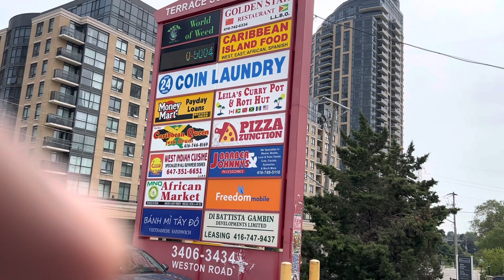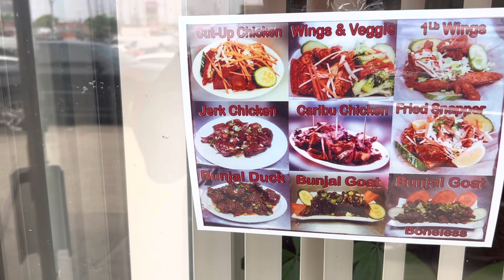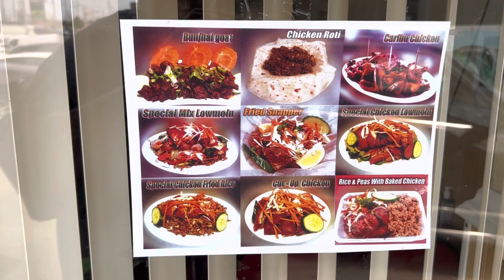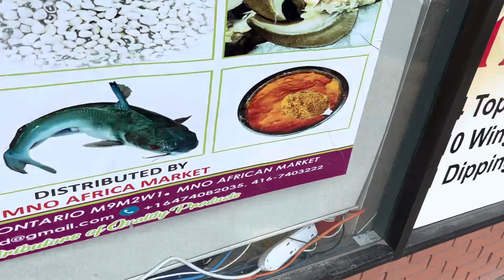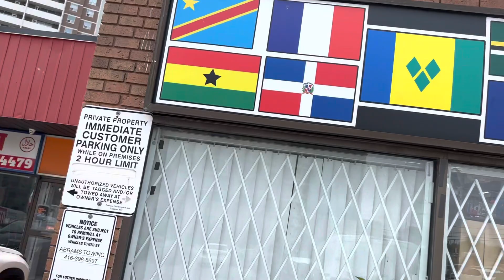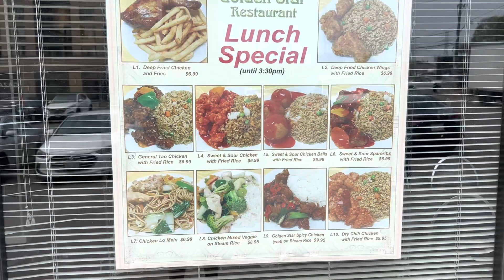Little Caribbean strip mall Weston Road south of Finch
Great little food places